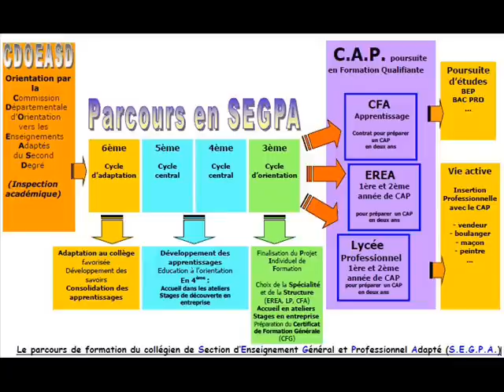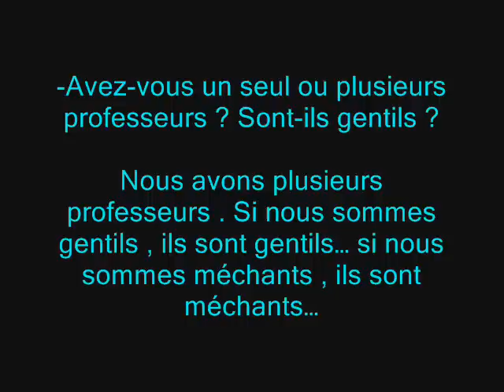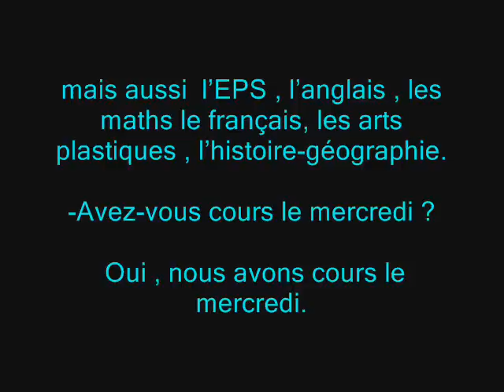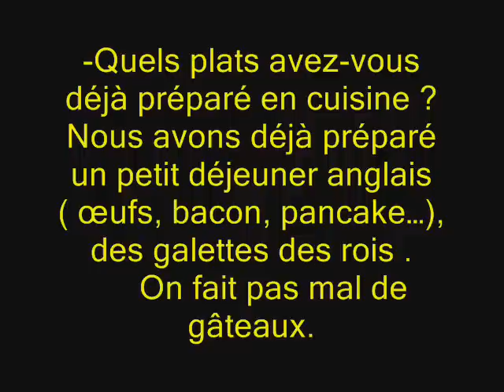SEGPA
Les CM1 de l'école Jules Ferry à Hem rencontrent des élèves de 4 ème SEGPA au collège Raymond Devos.